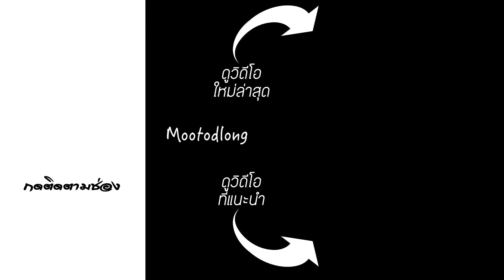ทดลองเล่นหุ้น : หมูเทรด ep.007 "ขาดทุน"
👕เสื้อยืด ช่องหมูทดลอง(official) 👉🏻